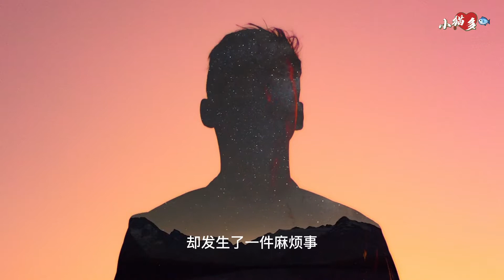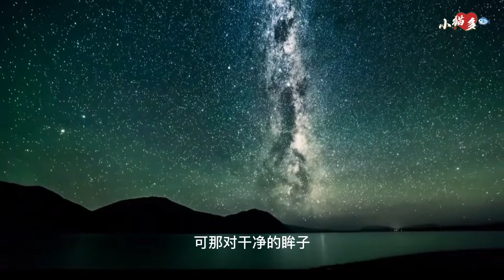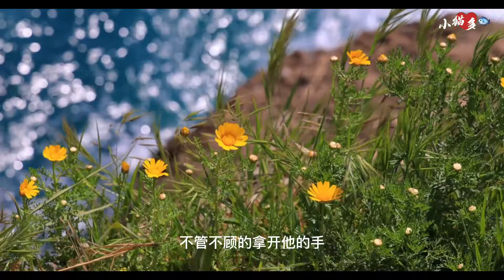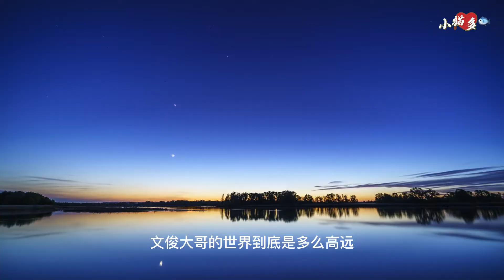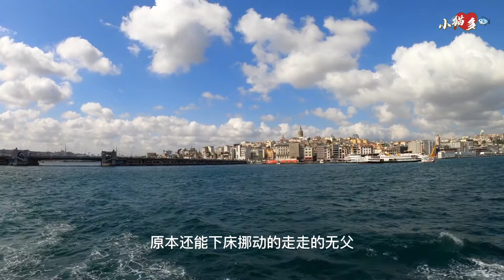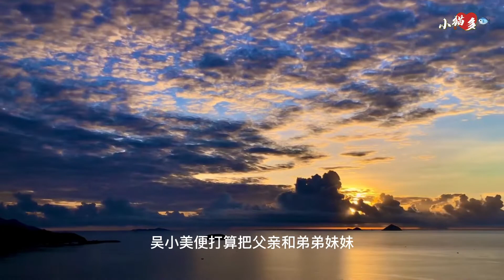20岁的年轻保洁女工，和地产大亨“交流”过后，小麻雀脱胎换骨，成了真正的凤凰。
吴小美在日记里写道关上这扇门
我和文俊是一个世界的人走出这扇门
我们却是天壤之别
我很想去文俊的世界看看
但现在的我还不行
吴小美失去保洁员的工作后
偶遇了之前的男雇主文俊
男人需要一个稳定的保洁员
而且也觉得是自己害吴小美失去工作
的于是提出让吴小美做住家保姆
吴小美通过勤奋用心的工作
赢得了雇主的认可
两人正式签订雇佣合同
就在他以为生活平稳
一切都在朝着好的方向发展时
却发生了一件麻烦事
这天吴小每一个人在家洗澡
忘记关浴室门
被文俊无意闯入
两人都十分尴尬
但好在文俊及时化解并道歉
然而当吴小美洗完澡
看到文俊醉酒趴在床上睡着
担心他呼吸不畅
便想帮他一把.